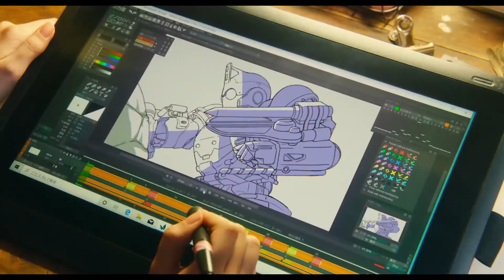Keep Your Hands Off Eizouken! (2020) Trailer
Keep Your Hands Off Eizouken!  (2020)

Midori Asakusa (Saito Asuka) memiliki impian untuk membuat sebuah anime. Namun Dia harus menelan kekecewaan saat pertama kali membuatnya.
Suatu ketika, Ia bertemu dengan Tsubame Mizusaki (Yamashita Mizuki) Merupakan sosok gadis sosialita yang sedang tenar dan namanya melijit. Dia ingin jadi seorang animator.

Sementara itu Sayaka Kanamori (Umezawa Minami) adalah sahabat dari Midori Asakusa yang suka sekali dengan uang. Dia ikut bergabung dengannya.
Dengan ketiga wanita itu, mereka membentuk sebuah klub yang dinamai dengan “Eizouken”, mereka perlahanm-lahan mulai mewujudkan impian mereka.

Akankah akhir cerita nanti ketiga gadis ini berhasil mewujudkan apa yang mereka inginkan?

Catatan
Berdasarkan serial manga "Eizoken ni wa Te o Dasu na!" oleh Sumito Owara (pertama kali diterbitkan 27 Juli 2016 di majalah manga seinen Monthly Big Comic Spirits).

Soundtrack:
° Thinking Dogs - Heavenly Ideas

Native Title : 映像研には手 Known As : Eizouken ni wa Te wo Dasu na!
Screenwriter & Director : Hanabusa Tsutomu
Screenwriter : Takano Minato
Type : Movie
Duration : -
Release Date : Sep 25, 2020
Distributor : Toho
Genres : Comedy, School

Cast:
Saito Asuka - Asakusa Midori
Yamashita Mizuki - Mizusaki Tsubame
Umezawa Minami - Kanamori Sayaka

Support Role
Konishi Sakurako - Dotonburi Toru
Fukumoto Riko - Ashima Hisashi
Sakurada Hiyori - Domeki
Itagaki Mizuki - Ono
Akaso Eiji - Kobayashi
Someno Yura - Takanashi
Kameda Yuuki - Azuhata
Hamabe Minami - Haruko
Matsumoto Wakana - Mizusaki Naomi
Yamanaka So - Mizusaki Yohei
Suzunosuke Tanaka - Kuroda
Deai Masayuki - Asakasa
Takashima Masahiro - Teacher Fujimoto
Muguruma Yuto - [Shibahama High Baseball Club Infielder]
Sugawara Ken - [Shibahama High Baseball Club Catcher]
Kuwahata Kyosei - Sango
Otomo Ritsu - Ichiro
Nakayama Kyuichiro - Guevara
Arai Keita - Nishijima
Kaku So - Furuo

Source: mydramalist